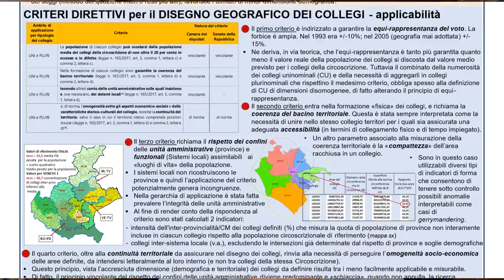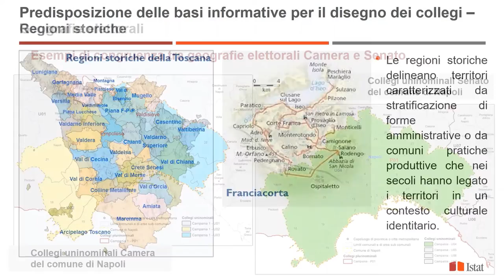8.22 Geografie elettorali: metodi e indicatori per la definizione dei collegi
Area: Statistica per il territorio

Autori: Alessandra Ferrara; FEDERICO BENASSI; LORENZO CAVALLO; RAFFAELLA CHIOCCHINI; FRANCESCO GOSETTI; MARIANNA MANTUANO; FRANCESCO GIOVANNI TRUGLIA.